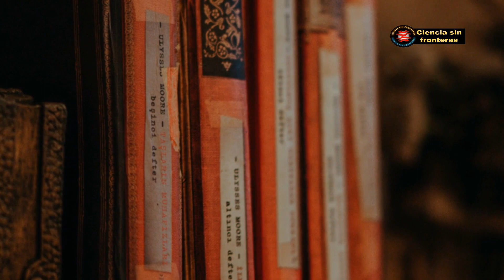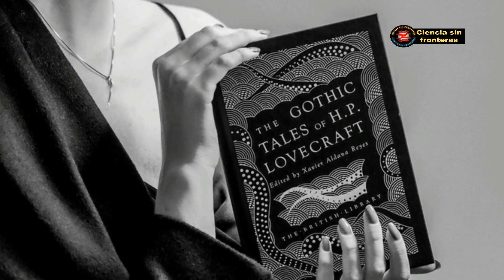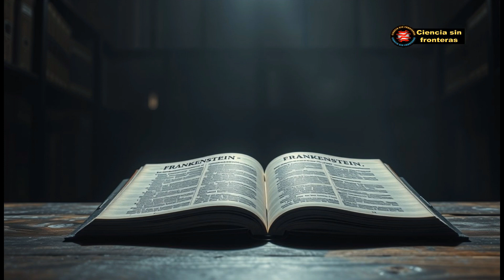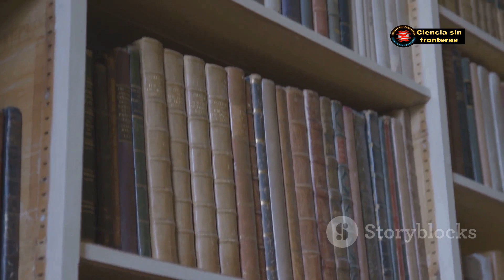La relación de Frankenstein con la ciencia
¡Bienvenidos a nuestro canal ciencia sin fronteras! En este video, exploraremos cómo la obra maestra de Mary Shelley ha influido no solo en la literatura, sino también en la ciencia. A través de un análisis profundo, descubriremos las teorías científicas que inspiraron a Shelley a crear su icónico personaje, el monstruo de Frankenstein, y cómo estas ideas han perdurado a lo largo del tiempo, incluso llegando a influir en adaptaciones cinematográficas como "Frankenstein la película".

A lo largo del video, nos adentraremos en la vida de Mary Shelley y el contexto científico de su época. Veremos cómo los avances en la electricidad y la biología, junto con las inquietudes sobre la vida y la muerte, dieron forma a su narrativa. Además, discutiremos cómo "Frankenstein la carrera de la muerte" ha tomado un giro moderno, reflejando las preocupaciones contemporáneas sobre la ética en la ciencia y la creación de vida artificial.

Finalmente, analizaremos el impacto duradero de "Frankenstein" en la cultura popular y cómo su legado sigue vivo en la actualidad. Desde la literatura hasta el cine, la historia de Frankenstein nos invita a reflexionar sobre los límites de la ciencia y la naturaleza humana. ¡No te pierdas esta emocionante conexión entre ciencia y literatura! ¡Dale play y acompáñanos en este viaje!